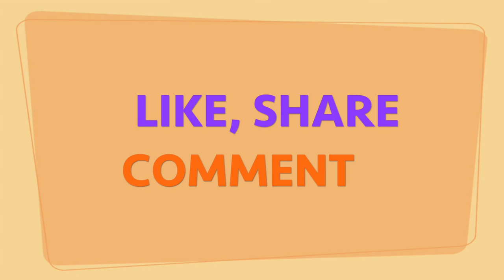DIY Popsicle Sticks mini House | Easy Crafts - Do it Yourself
In this video, we will show you how to make a very small (Mini) house from Popsicle sticks. It's not hard to make.

Material used:
- Popsicle Sticks
- Saw and Scissor
- and Glue

DIY, Easy Crafts, Lifehacks, all in one...

Welcome to Backyard Crafts Channel...

We love to hear your feedback, because there are a lot of room for improvement..

(Spanish) DIY Popsicle Sticks Mini Casa | Fácil Artesanía - Hágalo usted mismo

En este video, te mostraremos cómo hacer una pequeña (Mini) casa de palitos de Popsicle. No es difícil de hacer.

(German) DIY Popsicle Stöcke mini Haus | Easy Crafts - Tun Sie es sich

In diesem Video zeigen wir Ihnen, wie Sie ein sehr kleines (Mini) Haus von Popsicle Stöcken zu machen. Es ist nicht schwer zu machen.

(Russian) DIY эскимо палки мини-дом | Литераторы - Сделай сам

В этом видео мы покажем вам, как сделать очень маленький (мини) дом от эскимо палки. Это не трудно сделать.

(French) Bricolage Popsicle Sticks mini Maison | Easy Crafts - Faites-le vous-même

Dans cette vidéo, nous allons vous montrer comment faire une très petite (Mini) maison de Popsicle bâtons. Ce n'est pas difficile à faire.

(Hindi) DIY popsicle छड़ें मिनी हाउस | आसान शिल्प - यह अपने आप करो

इस वीडियो में, हम आपको बताएंगे कि कैसे Popsicle लाठी से एक बहुत छोटे (मिनी) घर बनाने के लिए होगा। इसे बनाने के लिए मुश्किल नहीं है।